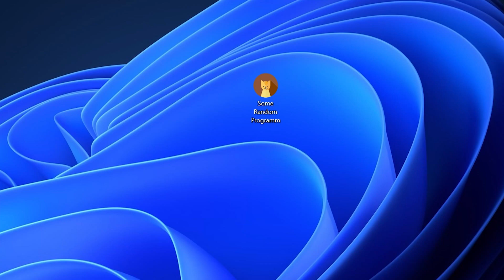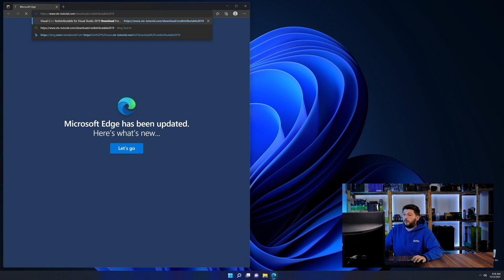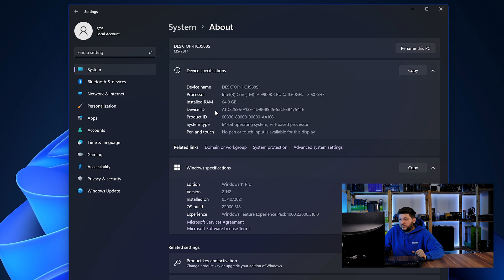bink2w32.dll Error Windows 11 | 2 Ways To FIX | 2021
Are you getting a bink2w32.dll is missing from your computer Error on Windows 11, 10, 8, or 7 because you tried to open up a game like PUBG, Fortnite, or a Program like Skype or Apache? No Problem! Let's fix your error and resolve your issue!

Method 1

- - Steps - -

- Copy/Paste the file/s into the designated folder:
     -- 32-Bit Windows:
          - Copy/Paste the file into - C:\Windows\System32
     -- 64-Bit Windows:

--- Method 2

- - Steps - -

-- Timestamps --
00:00 Intro bink2w32.dll Error
00:30 Fixing bink2w32.dll Method #1
01:40 Fixing bink2w32.dll Method #2
03:00 Outro